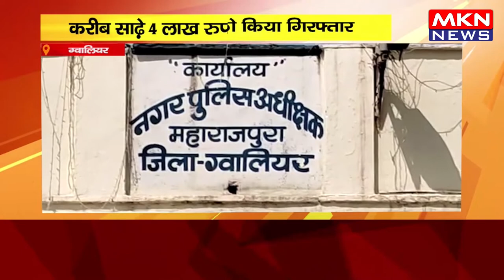ग्वालियर - पुलिस ने एक चोर को किया गिरफ्तार, करीब साढ़े 4 लाख रुपए की बैटरी बरामद